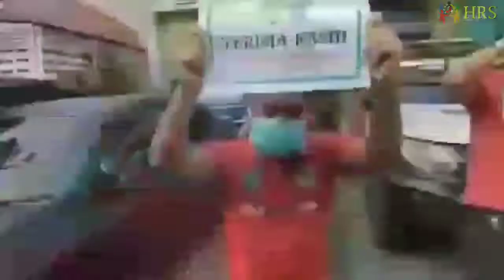INH for humanity bersama garda bangsa,,. aksi solidaritas kemanusiaan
kegiatan INH humanity,bersama garda bangsa dalam rangka aksi solidaritas kemanusiaan,,   penyemprotan disinsfectan/berbagi masker dan hand sanitezier,di beberapa titik wilayah,DKI jakarta,